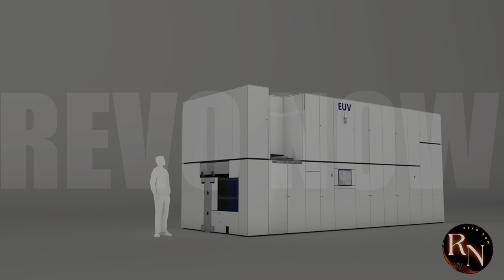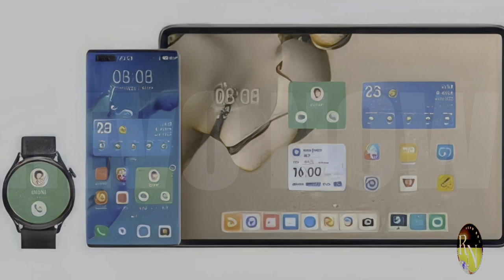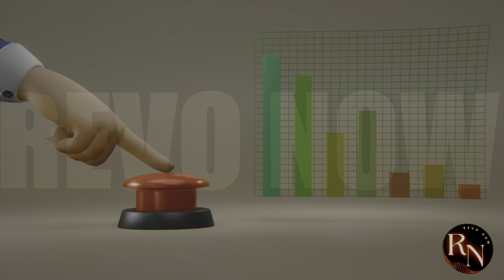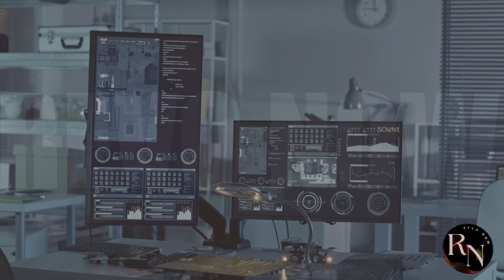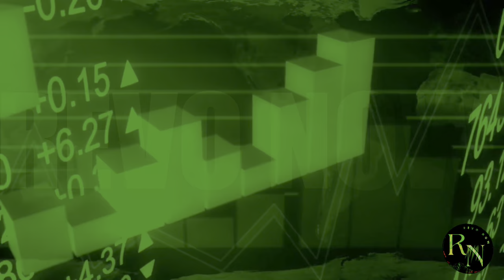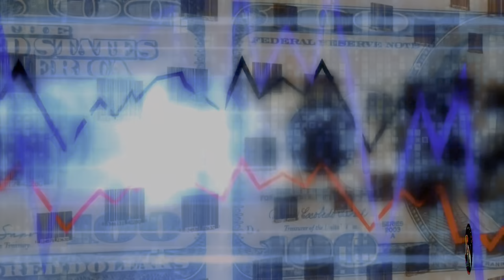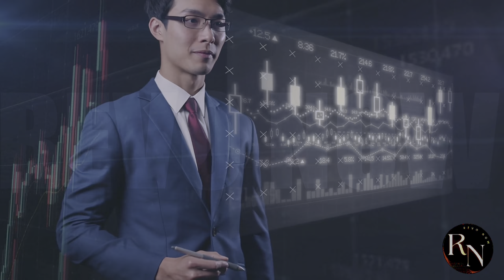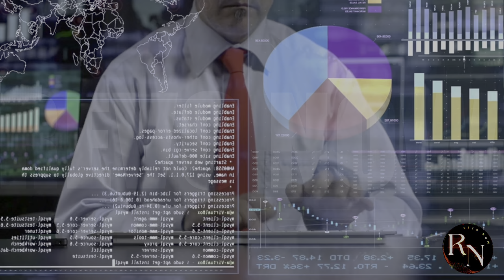SHOCKING News! EUV Patent Filed by China's SMEE in Germany!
Breaking news in the tech industry as China's SMEE has filed a patent for EUV technology in Germany, sending shockwaves throughout the semiconductor industry! In this video, we dive into the details of this surprising move and what it could mean for the future of chip manufacturing. Is this a game-changer for China's tech ambitions? Watch to find out!